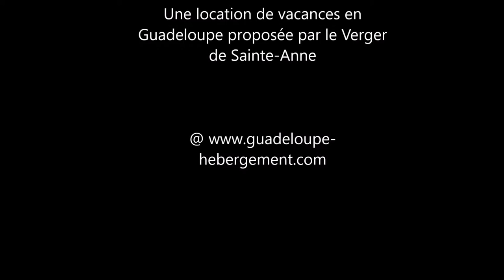Location Bungalow mango Guadeloupe, Sainte Anne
Mango, location bungalow de charme pour les vacances en Guadeloupe à Sainte-Anne.